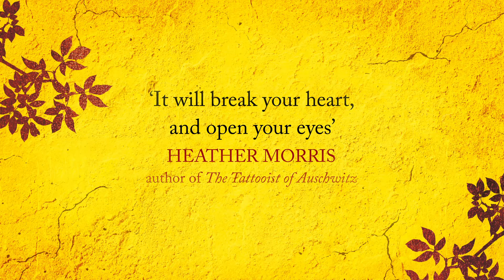The powerful follow-up to The Beekeeper of Aleppo by Christy Lefteri. Songbirds, coming July 2021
From the author of the million-copy bestseller, The Beekeeper of Aleppo, comes a story of what it is to migrate in search of freedom, only to find yourself trapped.
Nisha has crossed oceans to find a future for her daughter. But who will search for her when she is lost?
Loved by Jodi Picoult, Heather Morris, Daljit Nagra and many more, Songbirds is a heartbreaking story for our times.